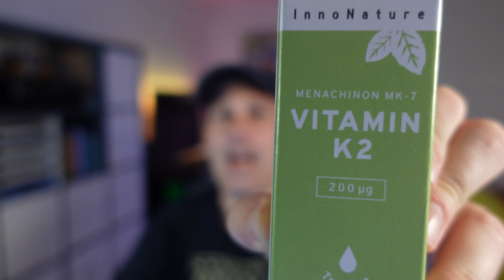Selbstversuch Immunsystem Stärken, 6 Monats Fazit - InnoNature - JetLoneStarr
Heute erzähle ich Euch von meinem Selbsttest. Meine Abwehrkräfte stärken und Immunsystem aufbauen.

Vitamine D3
Vitamin K2
Calcium & Magnesium